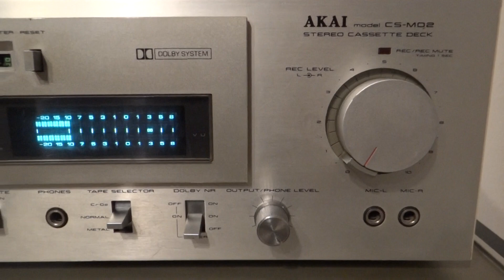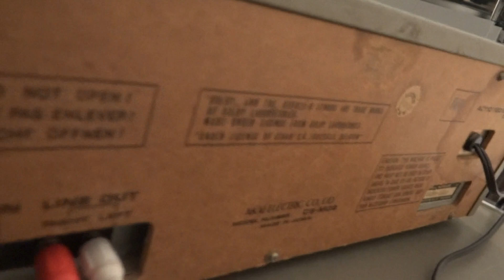DECK TAPE PLAYER CASETERA AKAI CS-MO2 JAPAN 1980 RATONES PARANOICOS